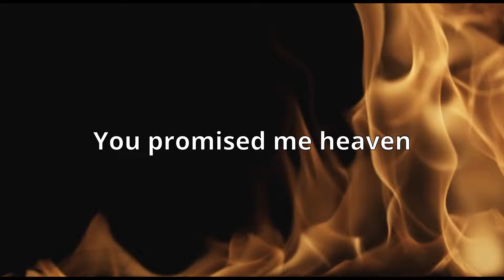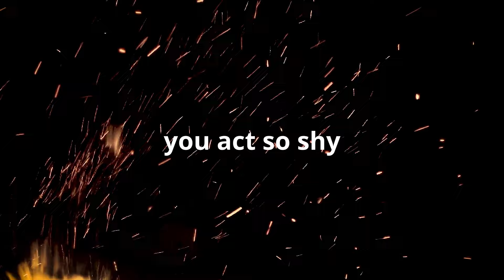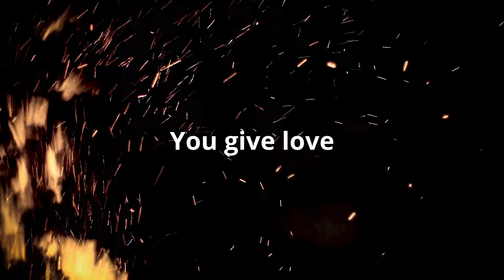Karlach Gives Love a Bad Name - Bon Jovi Parody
In light of recent events during Neil Newbon and Tom de Ville's play through of Baldur's Gate 3, a song to the failed romance between Asra and Karlach.

Original song by Jon Bon Jovi, lyrics and vocals by EveryFairyDies